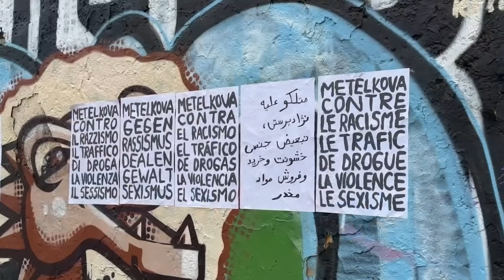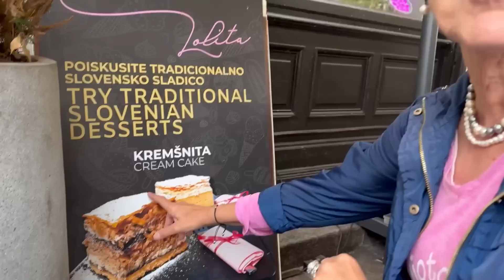Qué BRONCA me HABÉIS ECHADO Abril 2023 # 623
Tercer y último día en Liubliana (Eslovenia).